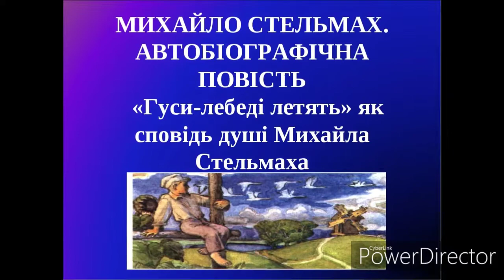"ГУСИ-лебеді летять"(Скорочено)//Розділ 8//М.Стельмах//Шкільна програма 7 клас.